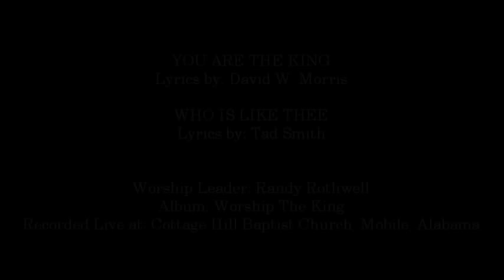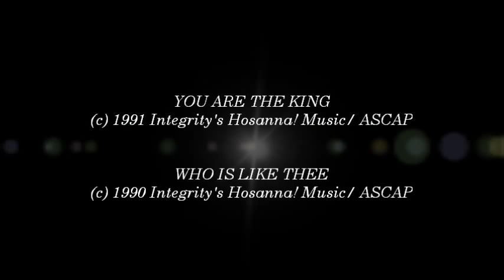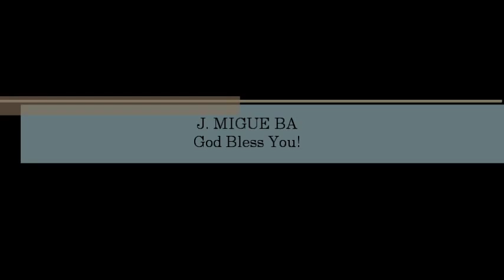Randy Rothwell- You Are The King (Medley) (Hosanna! Music)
SONG # 675

MEDLEY INCLUDES:

- You Are The King

- Who Is Like Thee

ALBUM: WORSHIP THE KING

HMD035